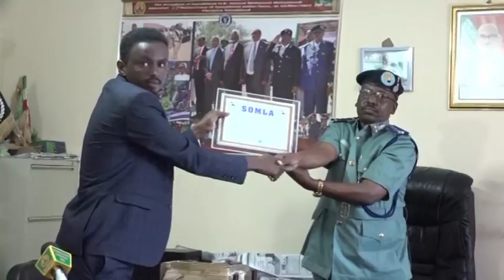Taliyaha Ciidanka Booliska oo Shahaado Sharaf Lagu Maamuusay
Xasan Shaah/Yuusuf Yarre